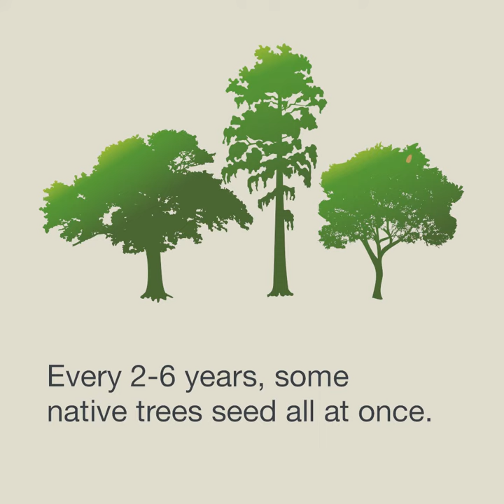Seed mast cycle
A mast year occurs every 2-6 years, when some of our native trees seed all at once. Heavy seeding leads to an explosion in introduced predator numbers. The predators then turn to our endangered native birds for food.

This year we’re predicting one of the most widespread masts ever — a mega mast! We must act now to protect our vulnerable wildlife.